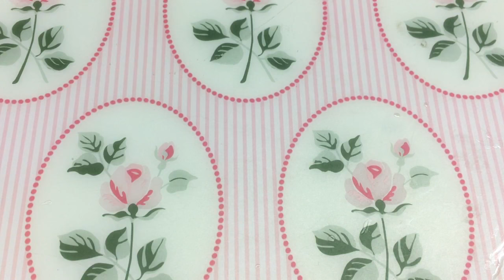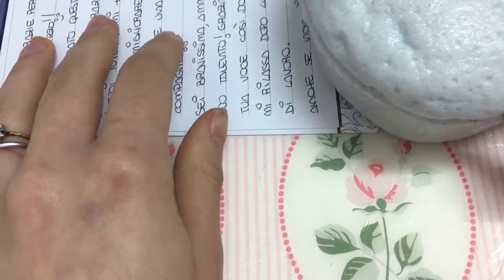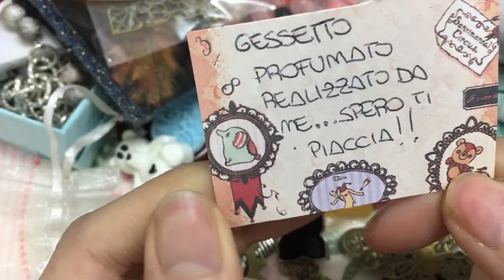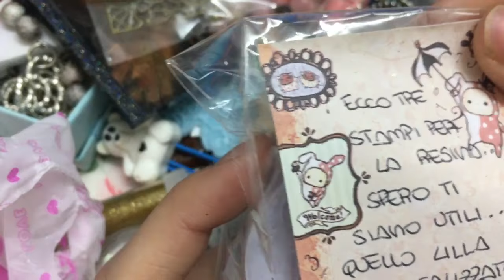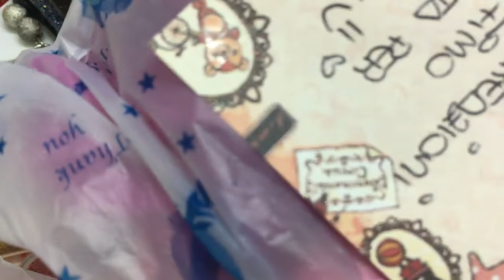OH MIO DIO,UN REGALO A SORPRESA DA UNA DI VOI !!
Un mega pacco pieno di regali dalla dolcissima Miriana !

Nuove creazioni disponibili sempre qui :

Il negozio etsy di miriana